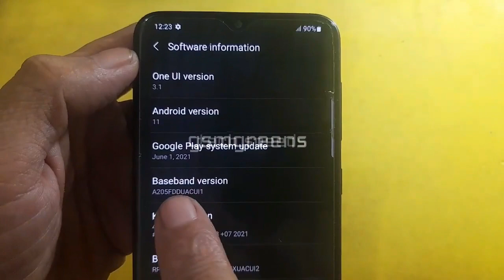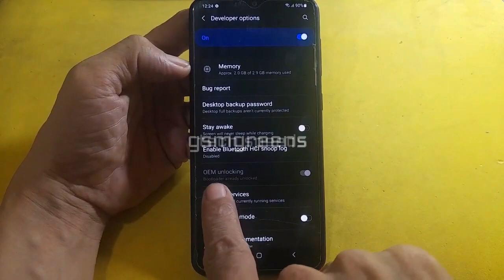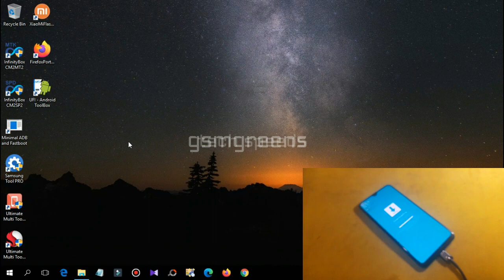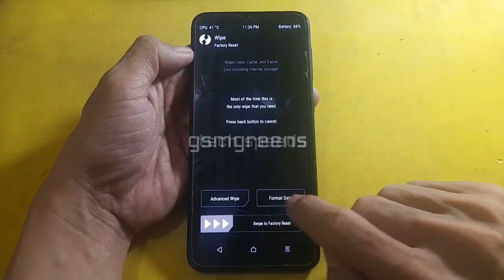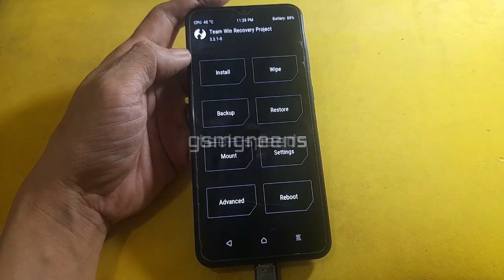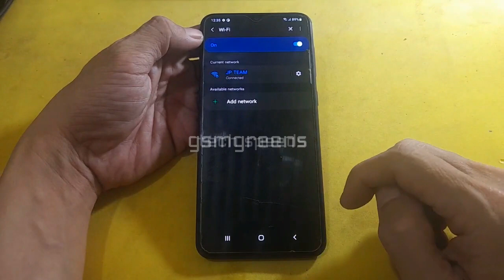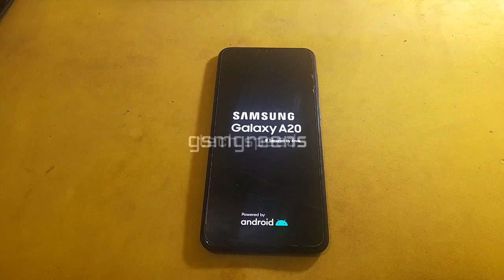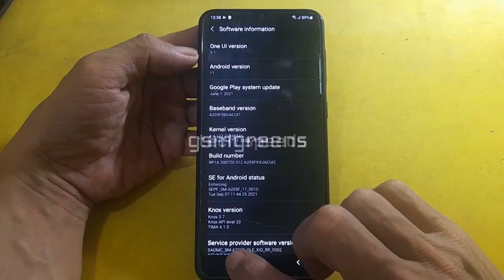samsung A20 A205F - A205G U10 installing TWRP and ROOT proccess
this method works very well on a samsung a20 (a205f-a205g) android 11 bit10 by installing twrp then we root using magisk, if you don't succeed try to change the firmware code that i use